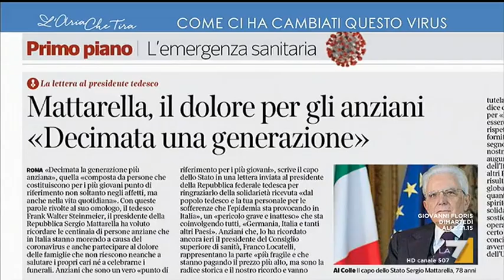Lutto e vicinanza fisica, Myrta Merlino: "Non ho avuto così tanta nostalgia di un abbraccio"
Myrta Merlino: "Stamattina ho parlato con una ragazza che conosco molto bene, il cui padre è morto di Coronavirus. Lei è qui a Roma, non solo non può vederlo ma non può abbracciare neanche i suoi cari".